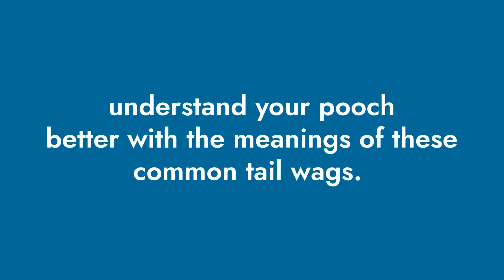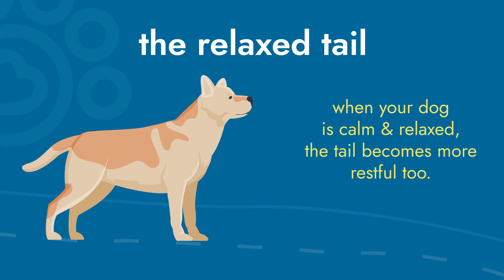What does a tail wag mean?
twisty, coily, straight, waggy, wispy: tails come in all shapes and sizes. and don’t we just love them all! 😍

did you know though: there’s a tale behind every tail wag. it can tell you so much about your pet and what goes on in that furry little head of theirs.

understand your pooch better with the meanings of these common tail wags